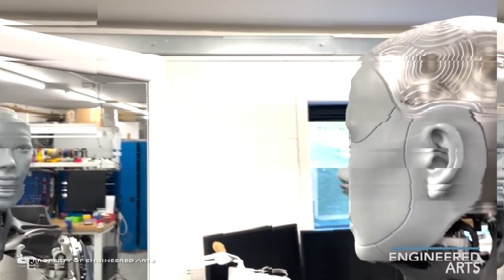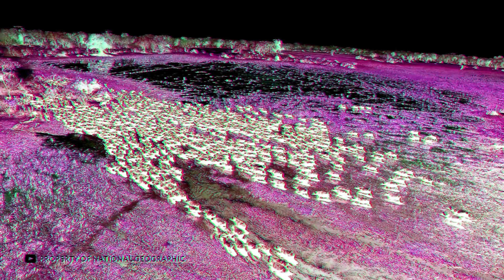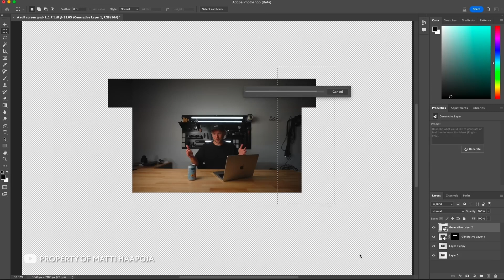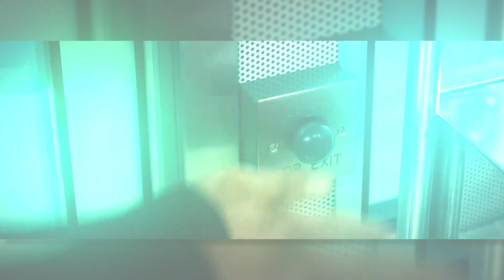الذكاء الاصطناعي يولد التنبؤ المستقبلي لعام 2024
في عام 2024، يأخذ الذكاء الاصطناعي الخطوة الكبرى نحو تطوير التنبؤات المستقبلية. هذه التقنية المذهلة تجمع وتحلل كميات هائلة من البيانات لفهم الاتجاهات والتغيرات المحتملة في مختلف المجالات. ستساعدنا هذه التقنية في التنبؤ بأحداث مستقبلية مثل السياسة، والاقتصاد، والتكنولوجيا، والصحة، والبيئة، مما يمنحنا رؤية مثلى لعام 2024.
من التغييرات الاجتماعية والاقتصادية إلى التقنيات الجديدة والاكتشافات العلمية المبهرة، سيكون لدينا الآن أداة متطورة تساعدنا في فهم تأثير هذه الأحداث على حياتنا ومستقبلنا. سيكون عام 2024 فرصة لاستكشاف تلك التنبؤات وتقدير كيف يمكننا توجيه جهودنا نحو بناء مستقبل أفضل.